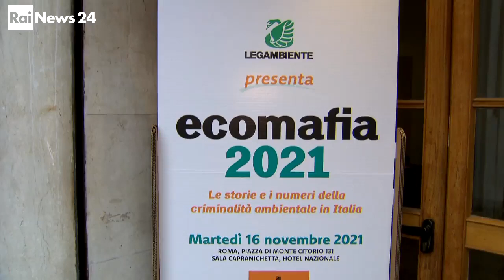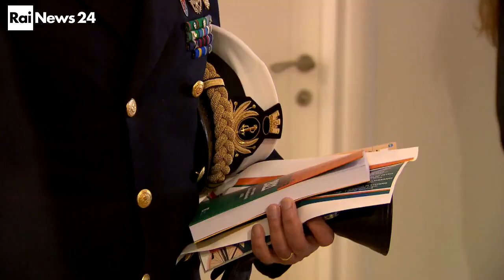Ecomafia, il rapporto 2021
Il mio servizio sulla presentazione del rapporto di Legambiente